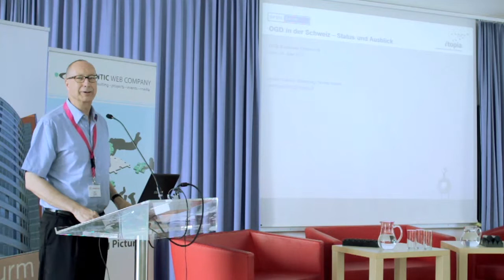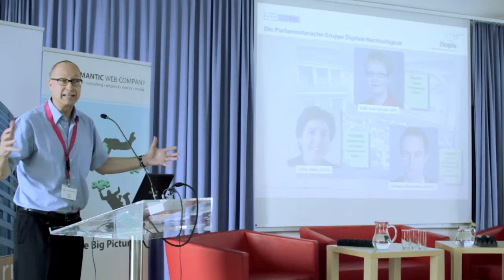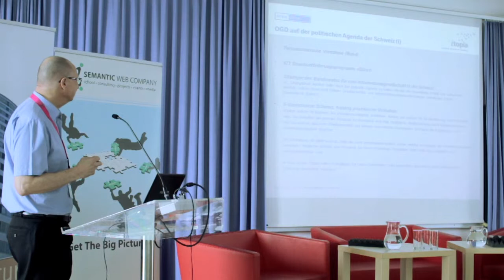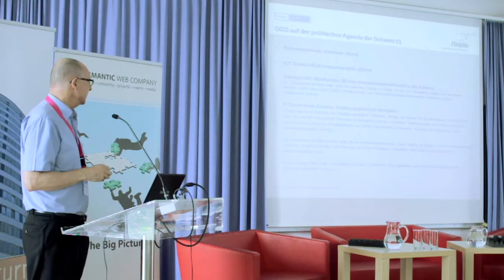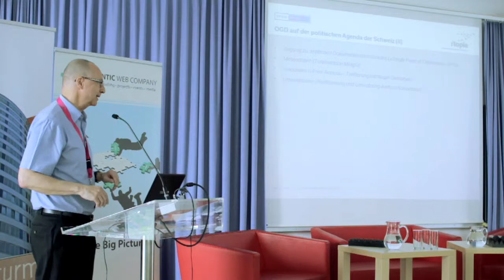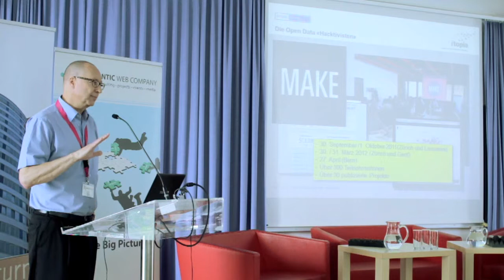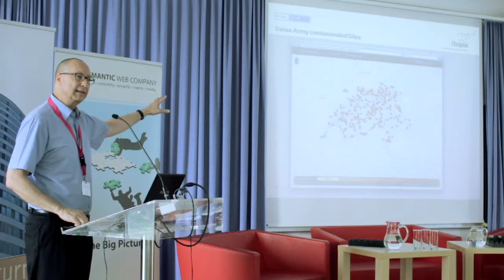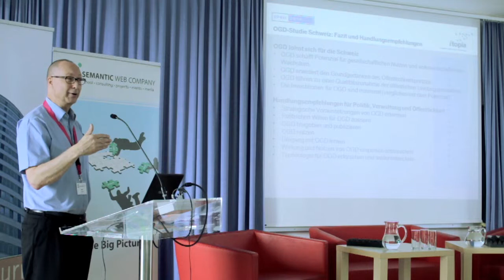Open Government Data Konferenz: Andre Golliez (OGD2012, Linz)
OGD in der Schweiz -- Status und Ausblick

Die Open Data- Bewegung ist 2011 auch in der Schweiz angekommen und hat zu einer ganzen Reihe von Aktivitäten und politischen Vorstössen geführt. An zwei nationalen Open Data Camps (im Herbst 2011 und im Frühjahr 2012, haben insgesamt über 200 Softwareentwickler, Designer und Medienschaffende teilgenommen und dabei über 30 Applikationen und Projekte entwickelt. Die Lancierung eines ersten Open Data Portals auf kommunaler Ebene (Stadt Zürich) steht vor der Tür und eine nationale Studie zum Potenzial und den notwendigen Rahmenbedingungen von Open Government Data in der Schweiz wird in Kürze publiziert. Mit weiteren Open Data-Projekten auf Bundes-, Kantons- und Gemeindebene in den nächsten Monaten kann gerechnet werden und auch die offizielle Gründung des Swiss Chapter der Open Knowledge Foundation steht unmittelbar bevor